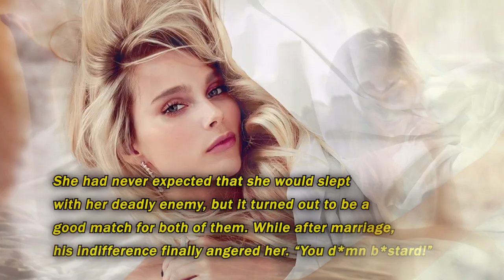💕Foxnovel Hit Story : The Romance of Mr. Walton 💕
👉Synopsis:
She had never expected that she would slept with her deadly enemy, but it turned out to be a good match for both of them. While after marriage, his indifference finally angered her. “You d*mn b*stard!”

👉Get more  copyrighted novels
Read with App:

 💕 💕 💕Foxnovel - Best Anti-boredom App 💕 💕 💕